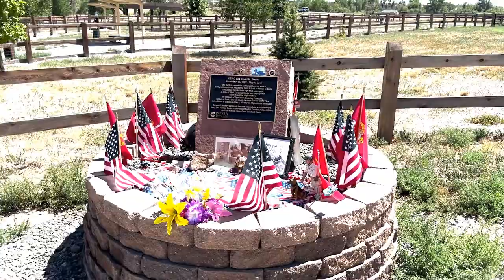Moving to Parker Colorado Living in Parker Colorado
Thinking of moving to Parker Colorado. Relocating to Parker Colorado, there is so much to do in Parker Colorado.  This is one of the many homes to chose from here in Parker CO.